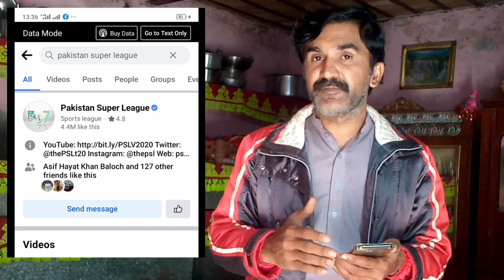Asia Cup 2022 | Asia Cup 2022 Live || Asia Cup 2022 Live PTV Sports 😍🥰